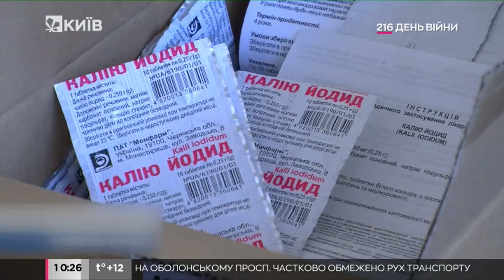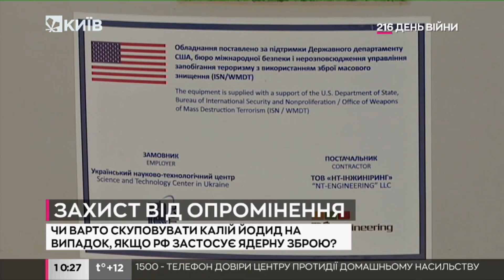У разі ядерної загрози: що таке калію йодид і чи врятує він при радіації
Як захиститися від радіації, чого робити точно не варто і які препарати слід мати в аптечці - дивіться у нашому сюжеті.